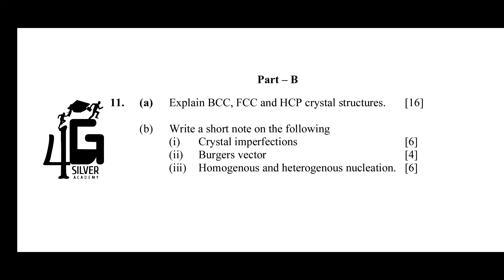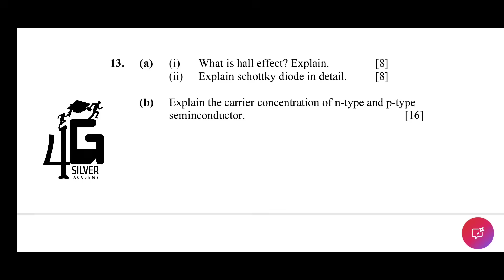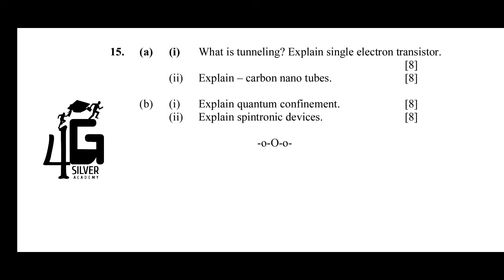Material Science Important questions | PH3251 | June 2025 Batch Exam | Semester 2